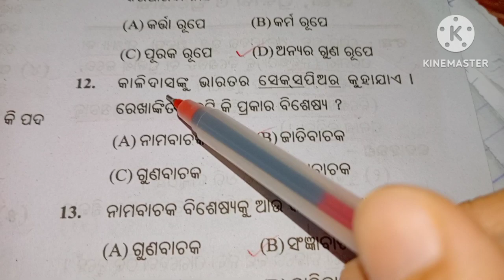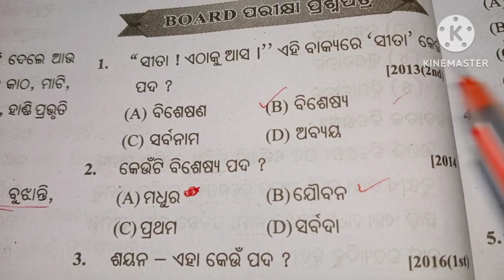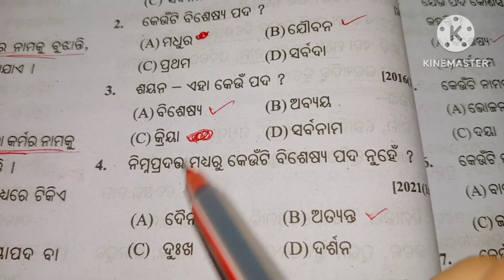Odia Grammar (noun) ବିଶେଷ୍ୟ ପଦ important MCQ....for all compititive exam 2023.